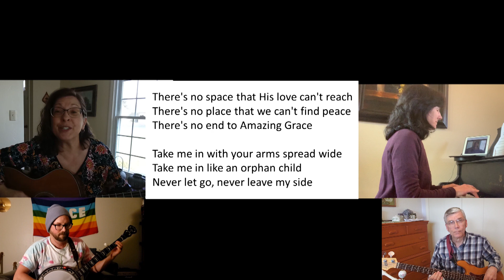I AM (Holding on to You) First UMC Micah Worship Band - Alone together 2020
This is a recording of the Micah worship band for first United Methodist Church in Salem Oregon, getting together to still praise God in the middle of the Covid-19 quarantine of 2020. We hope you enjoy.